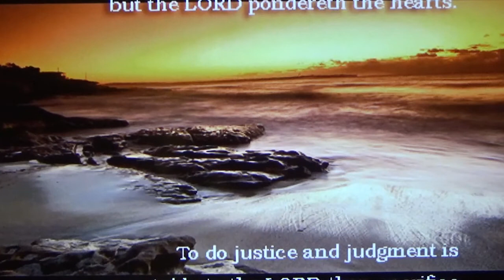ミサ、2020.11.28 (土)、Japanese Mass on 28 November 2020 at Mukonoso, by Fr.Denny,sx.